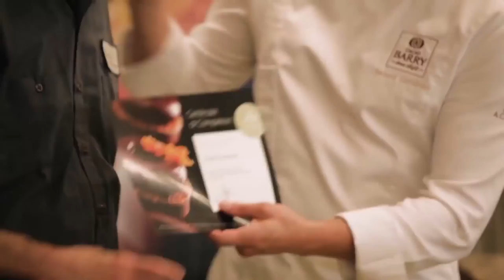Advanced Chocolate Showpiece Course at the Chicago with Jérome Landrieu en Chocolate academy.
Come take a deeper look at the complete creative process of building a chocolate showpiece with Chef Jerome Landrieu at the Barry Callebaut Chocolate Academy in Chicago. Chef Jerome discloses tips and tricks to gain a competitive advantage every step of the way- from concept to sketching, getting the proper equipment to beginning construction, all the way through to adding your final artistic touches. Students create their own unique sculptures based on a single theme, sharing ideas throughout the process.

with diffusion purposes only.